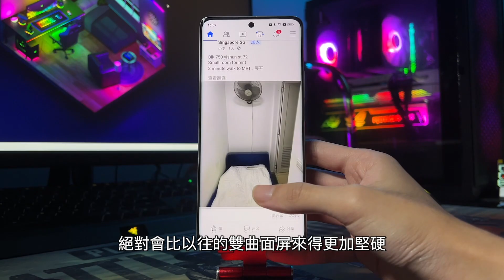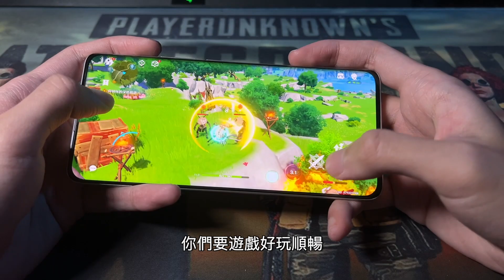千元的价格旗舰的镜头 ！摄手座realme10pro+ 诞生！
POCO F4 GT 歷史最低價 RM1649才！記得領RM50 Voucher 蛤

iQoo11 16+256GB RM3299 目前硬件最top性價比很高

vivo 旗艦網店聖誕折扣高達 50% 太多很華得來沒時間list...自己看👇

·电视盒的爱马仕Svi 8P ！Chipset 升级！低延迟！高输出！更稳定！4+64GB！

·Svi 3 Pro 豪華版 雙頻Wifi 語音控制 4+32GB！

21.Xiaomi 12T Pro 5G 12+256GB RM2899

Unboxing Device 開箱手機買賣清單 最後更新 : 20 DEC 2022
1.Honor MagicBook16 16GB Ram 512GB SSD 16.1'' RM2999
2.Lumos Atom Home Cinema 1080p Portable Projector RM2699

2nd Hand Devices 二手機清單-專業鑑定-安心使用
1.XPG SSD SX8200 Pro 1TB RM380
2.Samsung 980 Pro 1TB RM599
3.IPhone 11 64GB RM1099
4.IPhone XS Max 64GB RM1099
5.IPhone 12 128GB RM1999
6.Razer Blade Stealth13 16GB 256GB  MX150 RM3599